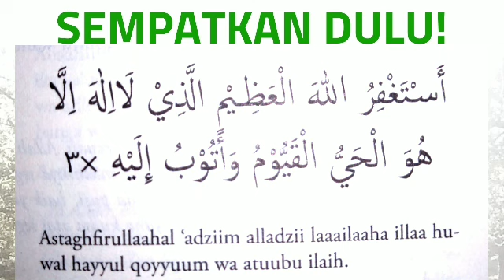Sempatkan Dulu! BACA 3X SETELAH SHOLAT FARDHU, DOA & DZIKIR AGAR HIDUP TERARAH & REZEKI BERLIMPAH